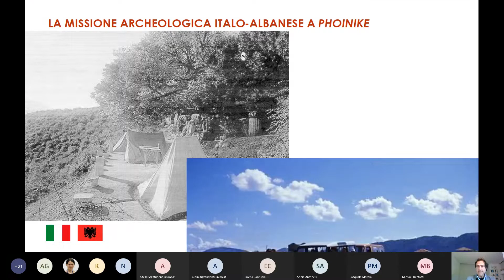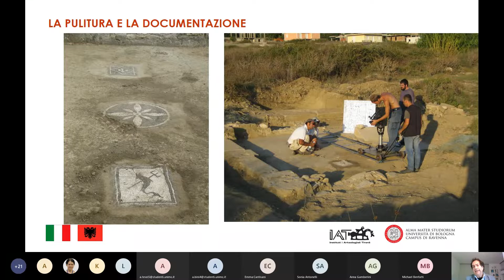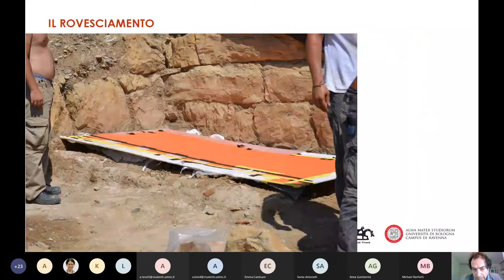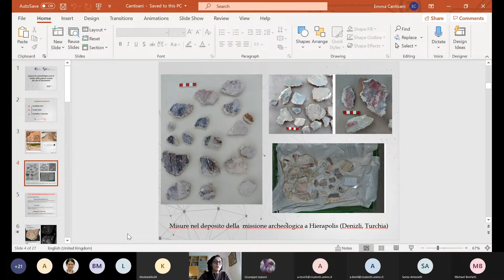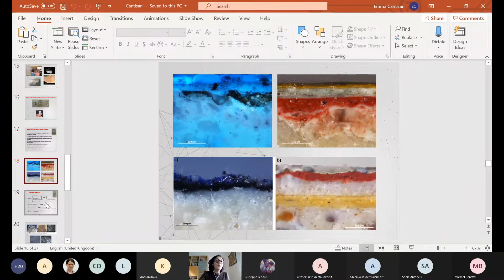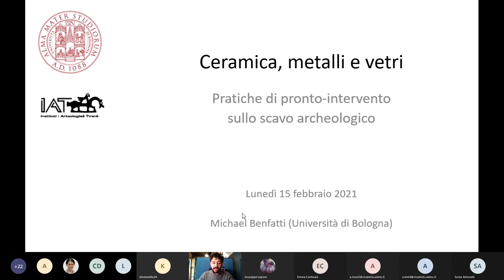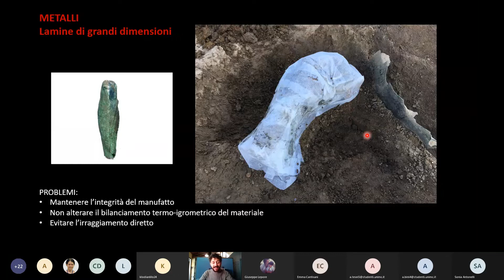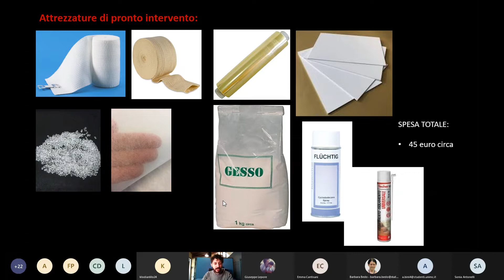Lepore, Benfatti, Cantisani, Scavo, Restauro, Musealizzazione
G. Lepore, M. Benfatti (Università di Bologna) and E. Cantisani (CNR Firenze) - "Mosaico, pittura, ceramica, vetri, metallo: scavo, restauro, musealizzazione"

Fifth meeting of the second part of the Webinar cycle "Le ricerche archeologiche Italo-Albanesi: Ricerca, Conservazione e Sviluppo Sostenibile" in collaboration with the Italian Embassy in Tirana, the Albanian Ministry of Culture, Assorestauro, the Archaeological Institute of Tirana, the University of Bologna, the University of Chieti-Pescara, the University of Macerata, CNR - Istituto di Scienze del Patrimonio Culturale.